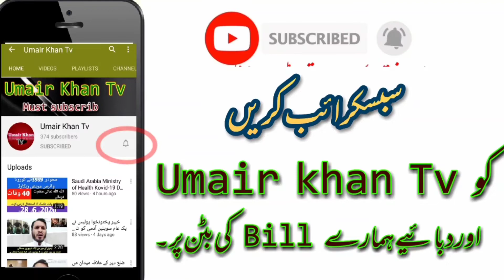Reality behind Saudi Arabia extends ban on foreign flights till September 29 |Umair Khan tv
Auto Extension of exit reentry visa khurooj ohda saudi jawazat New explanation Umair Khan tv will update you always About Saudi news and Update. iqama Renewl Fees. Maktab amal news .saudi jawazat update. iqama tax .maktab amal fees .how to naqal kafala without saudi kafeel. how to check iqama expiry date .Saudi ministry of labor new law. hajj & umrah update .saudi all international airport news. Saudi airline Flights update .saudi news .expatriate news. saudi Riyal daily Rate . and kafeel system in saudi arabia.
Saudi arabia#